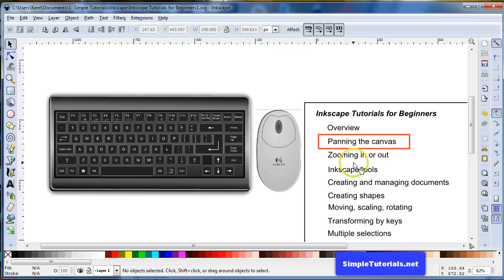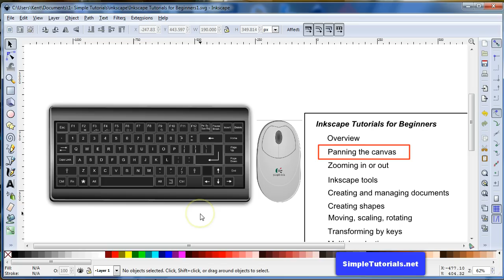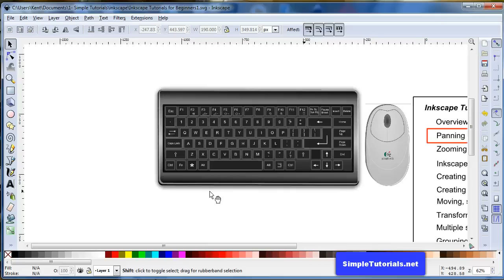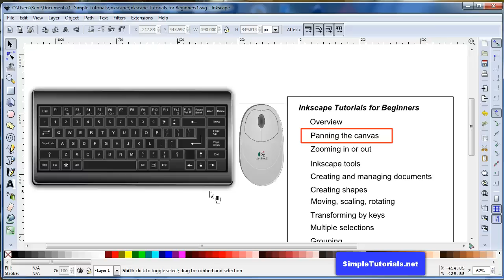Panning the Canvas - Moving Around the Draw Space - Inkscape Tutorials for Beginners Part 2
This is part two of this video series "Inkscape Tutorials for Beginners" that shows how to move around the canvas. In other words, this tutorial will show you how to move about inside the drawing space using your mouse and keyboard combinations. You can either watch each succeeding tutorial on YouTube or find them on the link above Simple Tutorials dot net.

Inkscape is a top free vector drawing software tool. It's only closest alternative is Adobe Illustrator. Of course, that happens to be quite costly. If you still want to do practically everything illustrator can do but do it for free, please try out Inkscape.